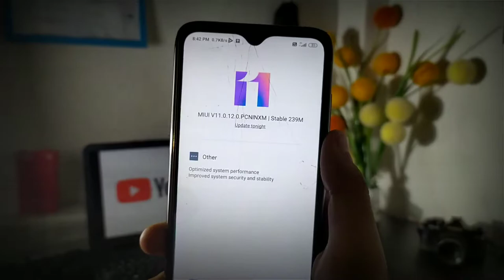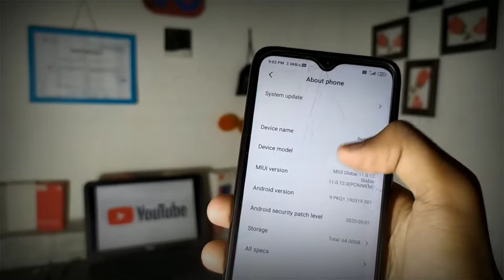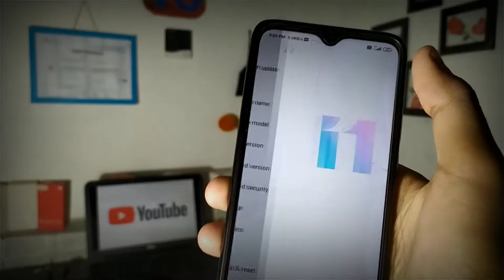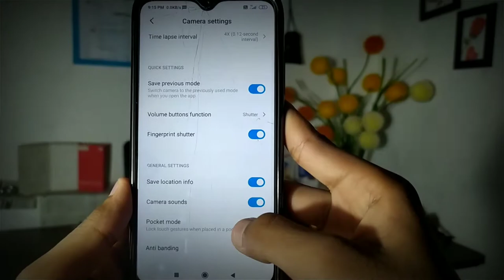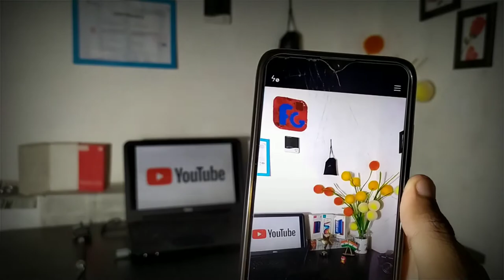Redmi 8 New Update Rollout Starts Now | Launch Date | The Best Feature Added For Youtuber🔥🔥🔥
Hello Dosto Or My Dear Friends Iss Video me maine redmi 8 new update ke baaren me bataya hai aur ye bhi bataya hai new update ke baad konsa new feature add hua h...or guys ye bahut best feature add hua h video poora dekhiye aur jaaniye iss new update ke new feature ke baaren me or guys video achcha lagta hai to subscribe karna na bhule...

Dosto Ye Bahut Zaroori Hai Ki Agar Aap Mera Daily Viewer Hai To Aapne Mera Channel Ko Subscribe To Kar Hi Liya Hoga Or Aap Plz Share Kar Dena Or Agar New Viewer Hai To Pehle Apni Pasand Ki Video Dekhiye Uske Baad Subscribe Karna...
INTRO
TODAY TAGLINE

//ABOUT LINK//

Microphone/dp/B076B8G5D8

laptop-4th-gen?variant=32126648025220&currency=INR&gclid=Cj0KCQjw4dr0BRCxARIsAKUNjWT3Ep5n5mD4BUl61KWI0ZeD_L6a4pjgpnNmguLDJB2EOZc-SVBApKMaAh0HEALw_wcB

OUR TAGLINE
When We Will Practice For Our Goal So Goal In Our Hand...Dosto Iss Duniya Me Koi Kisi Se Bhi Peeche Nahi Hai. Sab Ke Paas Kisi Na Kisi Work Ki Ability hai...Jiss Din wo Khud Ko Pehchan Le Wo Uss Din Success Ho jaega